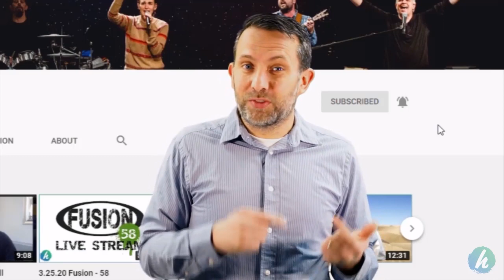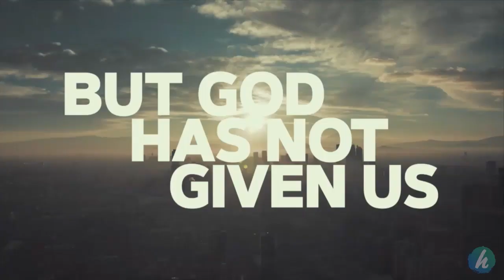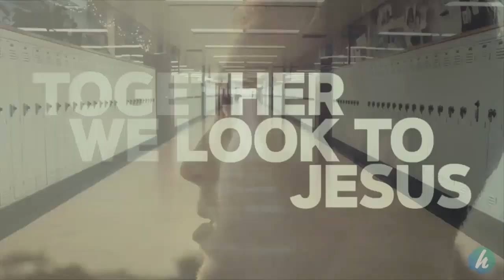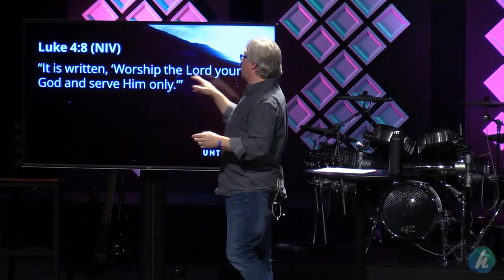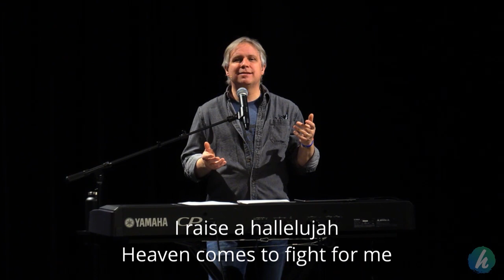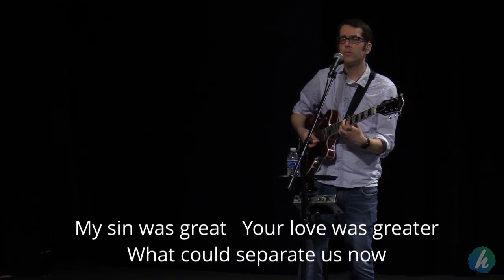Worshiping in Hard Times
Pastor Rick brings a message of how to respond in worship to God in uncertain and difficult times.